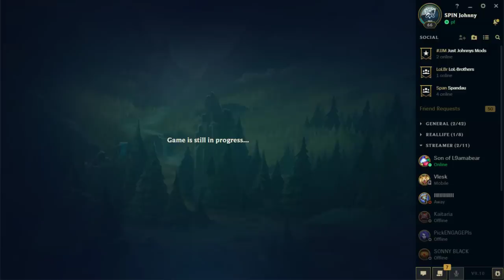Diana Midlane als Pocket-Pick